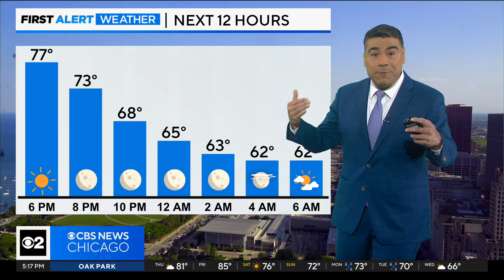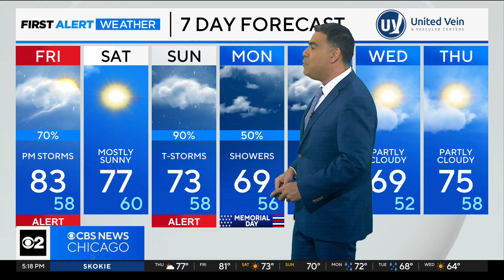Sunshine and severe thunderstorms for the weekend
CBS 2 Chief Meteorologist Albert Ramon has a check on the extended forecast.